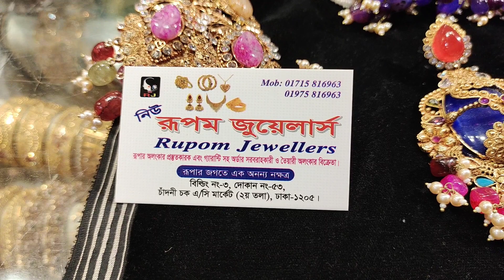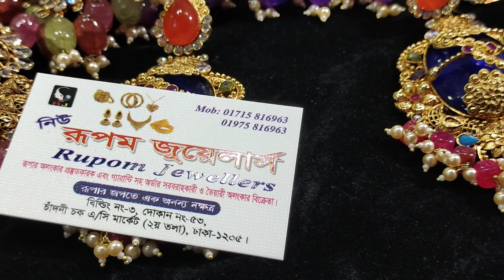পানির দামে স্ট্যাইলিস্ট পাকিস্তানি আকিক পাথর কানের দুল.Pakisthani akik stone earring.